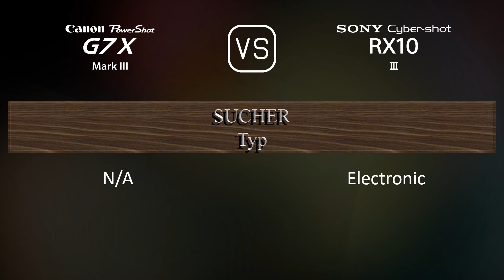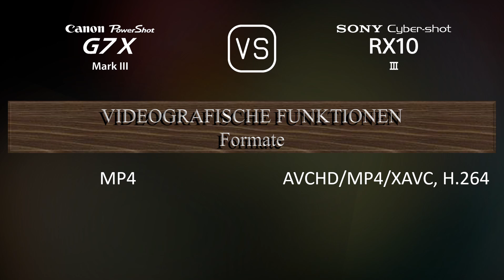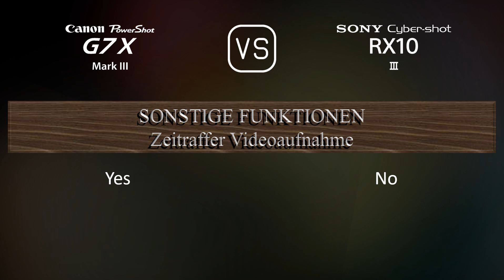Canon PowerShot G7 X Mark III vs. Sony Cyber-shot RX10 III: Ein Vergleich der technischen Daten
Dieses Video gibt einen Überblick über die Canon PowerShot G7 X Mark III und die Sony Cyber-shot RX10 III in einem parallelen Technikdatenvergleich (comparison of specifications). Vielen Dank fürs Zuschauen.

00:25 EINFÜHRUNG
00:33 KAMERAGEHÄUSE
00:40 BILDSENSOR
01:01 BILD
01:16 OPTIK & FOKUS
01:55 BILDSCHIRM
02:13 SUCHER
02:27 FOTOGRAFISCHE FUNKTIONEN
03:20 VIDEOGRAFISCHE FUNKTIONEN
03:35 SPEICHERUNG
03:38 KONNEKTIVITÄT
04:03 ALLGEMEINE ANGABEN
04:21 SONSTIGE FUNKTIONEN